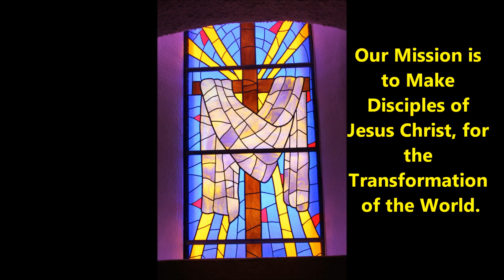Radio Devo for 02 12 2016